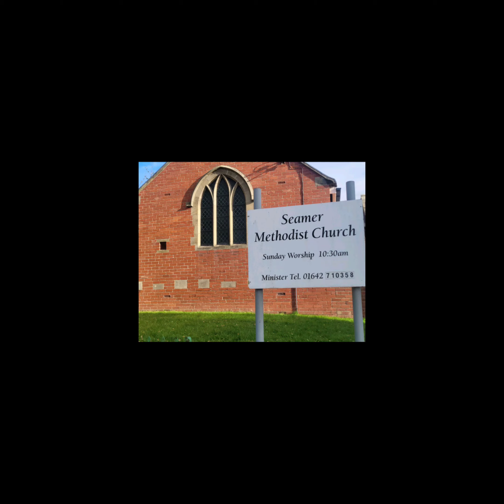Seamer Village . North Yorkshire. Near Stokesley..... Beautiful